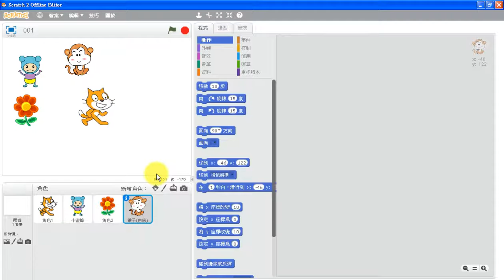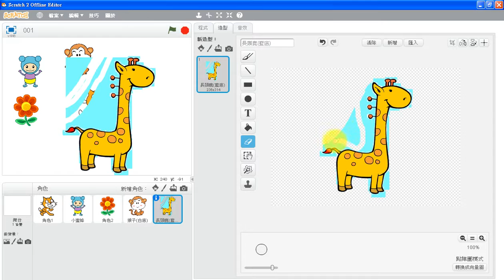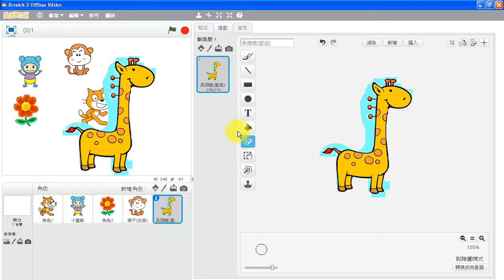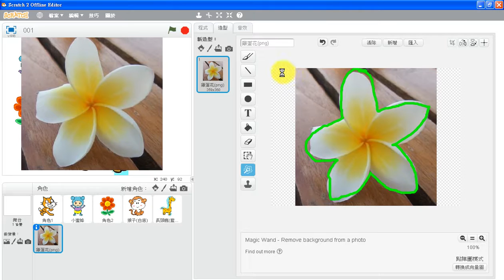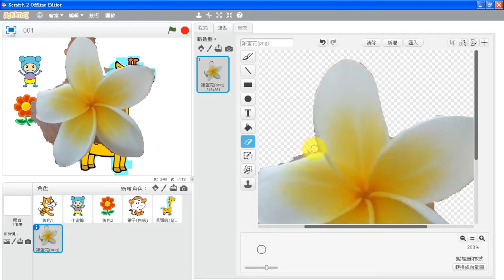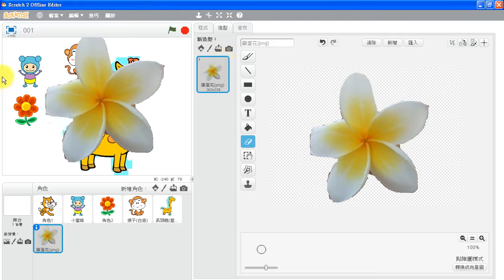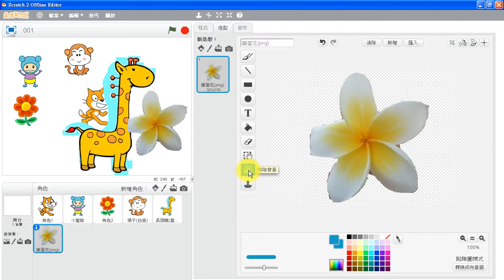(03-5)Scratch 2.0 如何將匯入的圖案去背變成角色或造型--2/3